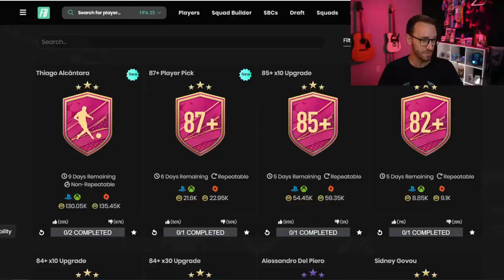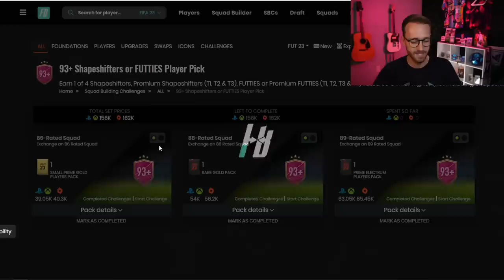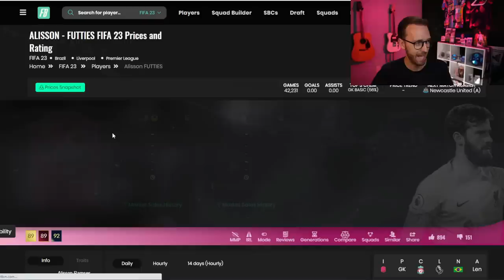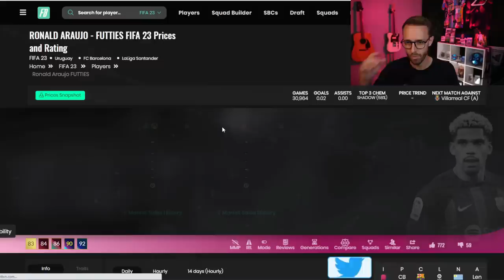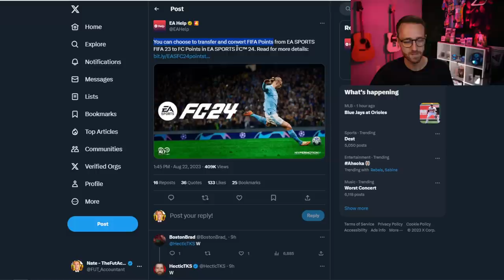Our BEST CHANCE To Pack A FUTTIES, TODAY!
THIS SBC Will be our BEST Chance to pack the BEST of FUTTIES Cards, and it's coming TODAY!